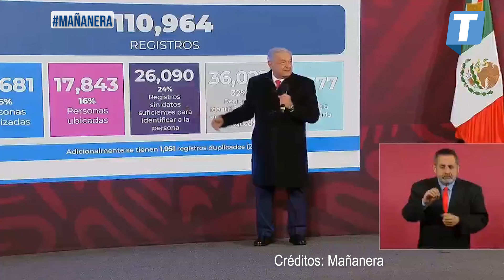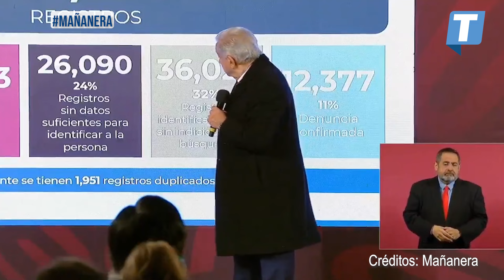“No se está borrando a ninguno”: AMLO admite que hay 94 mil desaparecidos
El presidente habló sobre las cifras de desaparecidos y el nuevo censo, asegurando que no se ha borrado a nadie.